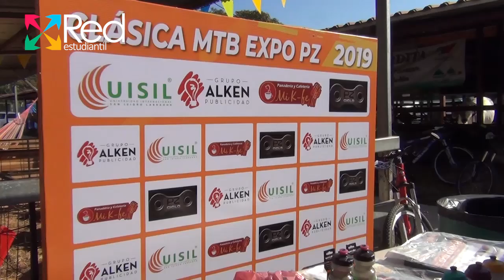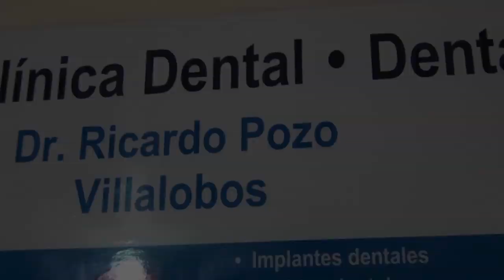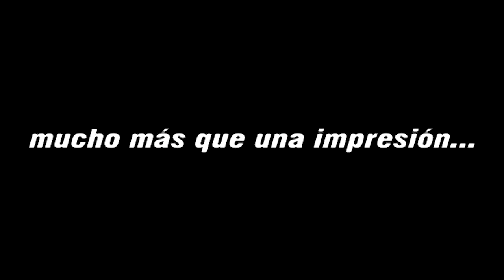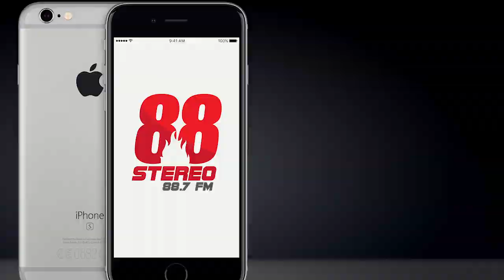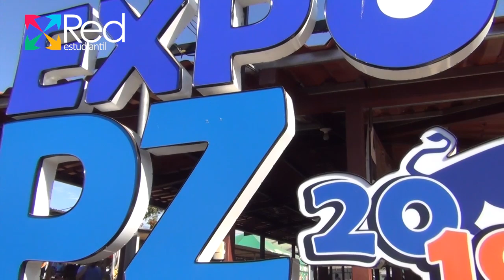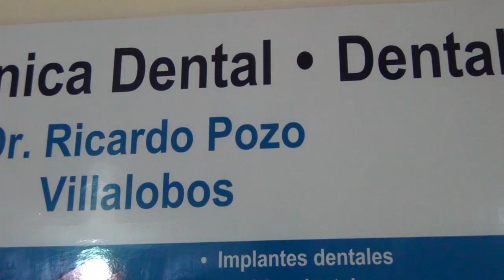RedEstudiantil TV - Programa #85 (Clásica MTB Expo PZ 2019)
Programa no.85 grabado en el MTB de Expo de Pérez Zeledón 2019.